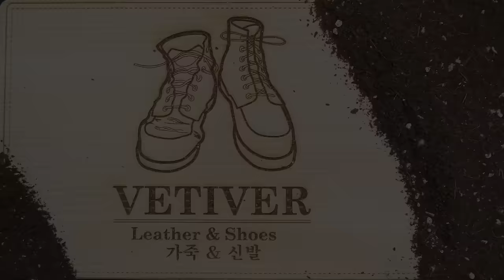[ASMR] 'Clean & Restore' 'TOMS' Cloud Shoes -4k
0:00 Intro
0:15 Cleaning
0:32 Brushing
3:21 Dry
4:00 Outsole
4:32 Cut Sound
4:59 Sander
5:42 Bonding Sound
6:41 Press Outsole
7:02 Scissors Sound
7:25 Water Glue
7:44 Sponge Sound
8:49 Protector & Deodorant Spray
9:08 with Music

brand :  TOMS
model : Classics